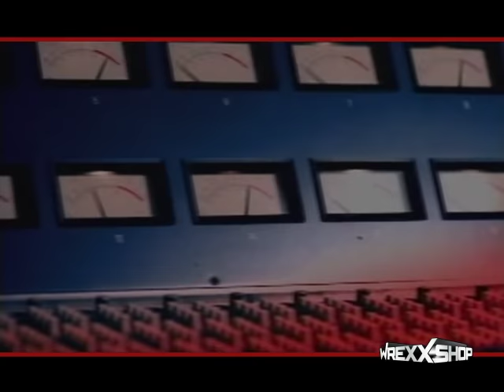Q's 90's R&B VIDEO MIXX - WREXXSHOP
here it is again for a 2nd time on youtube, my 90's R&B video mixx. enjoy it while it lasts becuz youtube will probably ban this video just like the 1st time I uploaded it becuz of copyright issues. PLEASE be respectful and don't download this video and then re-upload it to youtube again just so you can put it on your page to get more views. please don't mind the quality. i did this video mixx a long time ago and have since improved in video editing and encoding. enjoy!

"Q" - the REAL WREXXSHOP DJS!